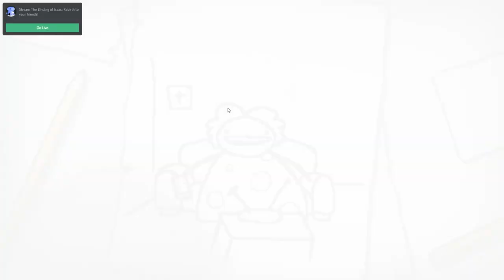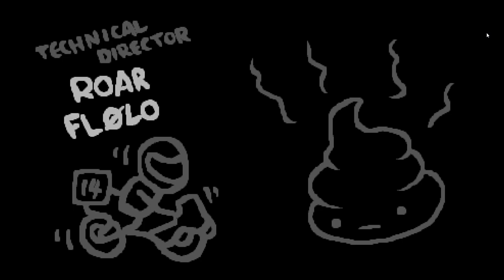Binding of Isaac Afterbirth+ 2021 03 09 03 27 19